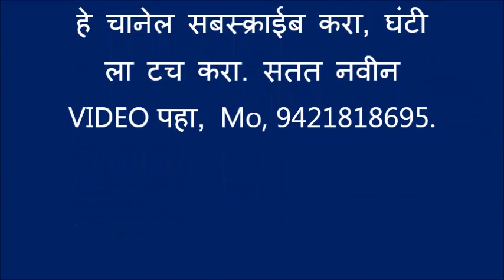044 Jarud Bhajan Spardha 12 Dec 2019 श्रीकृष्ण भजन मंडळ अमरावती प्रस्तुत नवीन तुकडोजी भजन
संत गाडगेबाबा सत्संत देवस्थानाच्या तर्फे राज्यस्तरीय खंजरी भजन स्पर्धेचे आयोजन दि.१२-१२-२०१९
ला जरुड जि.अमरावती येथे आयोजित केली होती.या भजन स्पर्धेचे परीक्षण 1} श्री.मारोटकर गुरुजी मोहापा  2} उमेश बारापात्रे धापेवाडा 3} बोंदरे गुरुजी काटोल यांनी केले .
1} सार्थक भजन मंडळ हस्तापूर ११००० रु. 2} गुरुदेव भजन मंडळ वरुड ९००० रु 3} राष्ट्रसंत भजन मंडळ जनूना ७०००रु  4} गुरुदेव भजन मंडळ मोझरी गुरुकुंज ५००० रु 5} नवयुवक भजन मंडळ आलोडा ३००० रु 6} नवयुवक भजन मंडळ कोकरडा २००० रु .
6 } उत्कृष्ट गायक: गणेशभाऊ भोयर जनुना  १००० रु 7}  उत्कृष्ट हार्मोनियम: श्रीजय चव्हाण मोझरी.१००० रु 8} उत्कृष्ट खंजरी: सागर बांबल
श्री.रामचंद्र शेंबेकर, सुशील पाटील, अशोक होले, विष्णू सालपे, संजय देशमुख, सुनील वागद्रे, कुशल अम्बाडकर, राजूभाऊ बंसोडकर, सुधीर धर्मे, देवेंद्र पाटील, जितेंद्र पाटील, बाबाराव घोटकर, भूषण पाटील,
दिलीप दिघेकर, श्रीराम राऊत, नामदेव वसुले, रवींद्र सुरजुसे, आणि सरपंच सुधाकर मानकर, तसेच ह्या कार्यक्रमाचे उद्घाटन जि.प. सदस्य राजूभाऊ बहुरूपी यांनी केले .